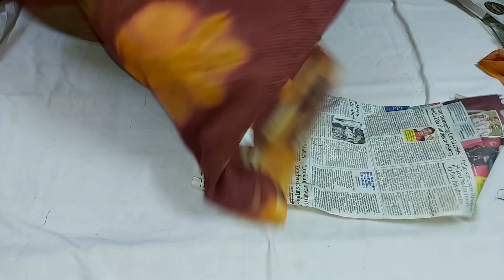🌻Different types of georgette sarees ||free shipping || 8688637474|| part 3